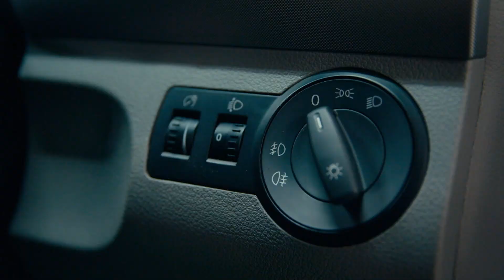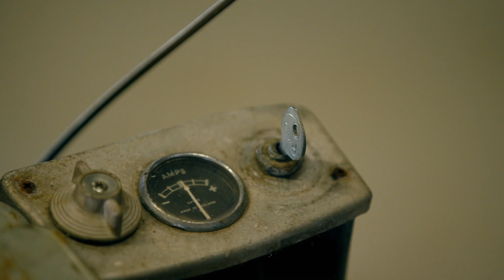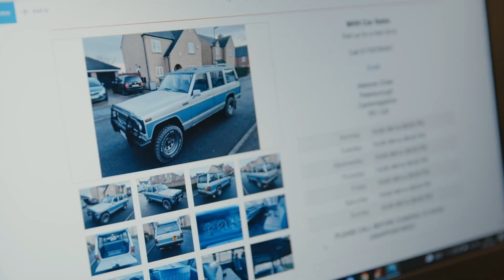Nissan Patrol: Alt nicht schlecht | Die Gebrauchtwagen-Profis: Der Traumauto-Deal | DMAX Deutschland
Marc "Elvis" Priestley arbeitet an einem VW Touran, doch die Gebrauchtwagenprofis werden mit dem Fahrzeug kein Vermögen machen. So müssen sich Mike Brewer und sein Partner in dieser Folge von einem Modell zum nächsten hangeln, um genügend Kapital für einen geländegängigen Nissan Patrol zu generieren.

Mike Brewer geht auf dem Gebrauchtwagenmarkt auf Beutefang. Der Kfz-Experte erfüllt mit profitablen An- und Verkäufen Träume auf vier Rädern. Denn seine Auftraggeber schwärmen von Fahrzeugen, die sie sich nicht leisten können. Die Kandidaten überlassen Mike ihren alten fahrbaren Untersatz und ein wenig Bargeld. Damit dealt sich der Brite Schritt für Schritt vorwärts. Liegt am Ende genug Bares für das Objekt der Begierde auf dem Tisch? In der Werkstatt steht zudem ein ehemaliger Formel-1-Mechaniker bereit, der mit klugen Handgriffen den Wert der Fahrzeuge steigert.